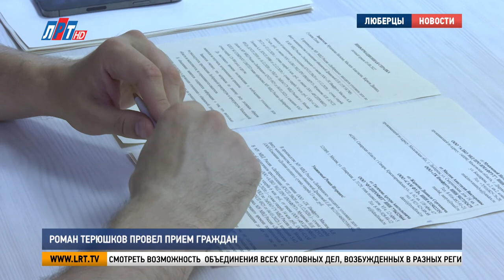Роман Терюшков провел прием граждан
Депутат Государственной думы России Роман Терюшков провёл прием граждан.
В этот раз к нему обратилась предприниматели, которые из-за мошеннических действий своей бывшей сотрудницы получили многомилионные убытки. Они попросили узнать на каком этапе сейчас расследование и помочь рассмотреть возможность  объединения всех уголовных дел, возбужденных в разных регионах, в одно.

Роман Терюшков, депутат государственной думы РФ:
«Я не имею права вмешиваться в следствие. Я могу проговорить и написать запрос почему вы ко мне обратились, чтобы было и вам в первую очередь, я думаю, ответило межмуниципальное управление  чем они руководствуются».

Напомню, что Роман Терюшков проводит приемы граждан ежемесячно. Подробную информацию можно получить в местной приемной партии «Единая Россия», расположенной на улице Кирова, 22.